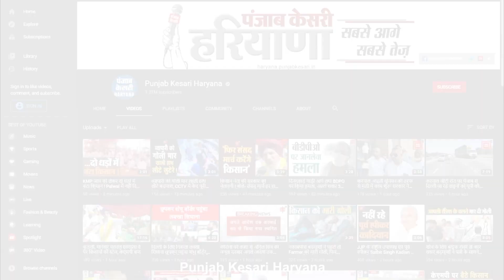SYL के मुद्दे पर अनुराग ढांडा ने भाजपा-कांग्रेस पर बोला हमला, सुनिए क्या बोले...